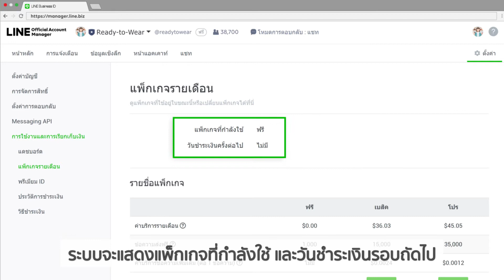วิธีเพิ่มจำนวนข้อความบรอดแคสต์สำหรับ LINE Official Account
แพ็กเกจ LINE Official Account สามารถเริ่มใช้งานได้ฟรี โดยจะสามารถบรอดแคสต์ข้อความได้ 1,000 ข้อความต่อเดือน (โดยนับจากจำนวน Target Reach ที่ได้รับข้อความ) หากต้องการบรอดแคสต์มากกว่านั้นสามารถอัปเกรดเป็นแพ็กเกจ Basic เพื่อบรอดแคสต์ 15,000 ข้อความต่อเดือน หรืออัปเกรดเป็นแพ็กเกจ Pro เพื่อบรอดแคสต์ 35,000 ข้อความต่อเดือน และหากต้องการบรอดแคสต์ข้อความมากว่า 35,000 ข้อความต่อเดือน จำนวนข้อความที่เกินกว่า 35,000 จะคิดตามจริงข้อความละ 4 สตางค์ หรือประมาณ 400 บาท ต่อ 10,000 ข้อความ
* แนะนำให้อัปเกรดผ่าน LINE Official Account Manager บนเว็บไซต์ manager.line.biz
* Target Reach หมายถึง ผู้ติดตามที่ไม่บล็อกและใช้งาน LINE เป็นประจำ
- ใช้งานผ่านคอมพิวเตอร์ : manager.line.biz
- ใช้งานผ่านแอปพลิเคชัน LINE Official Account
- LINE Official Account Call Center : 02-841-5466 (จ-ศ 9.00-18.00 น.)